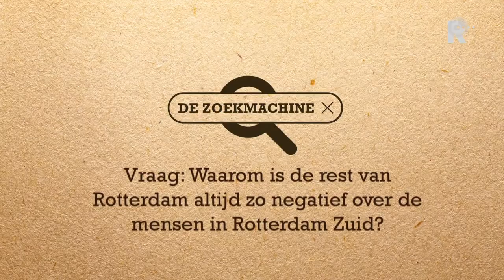De Zoekmachine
In de Zoekmachine behandelen we de vraag: Waarom is men in de rest van Rotterdam altijd zo negatief over Rotterdam-Zuid? We gaan op stap met Zuid kenner Hans Grootenhuijs en ontmoeten bewoners uit Charlois en Kralingen.